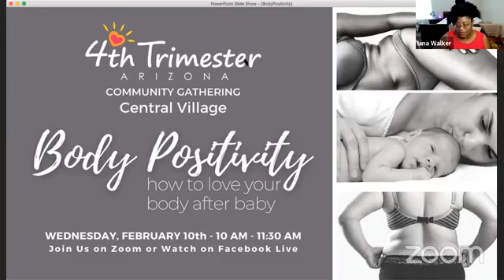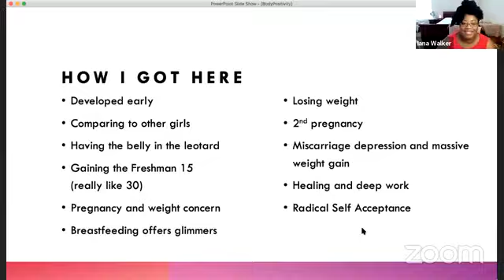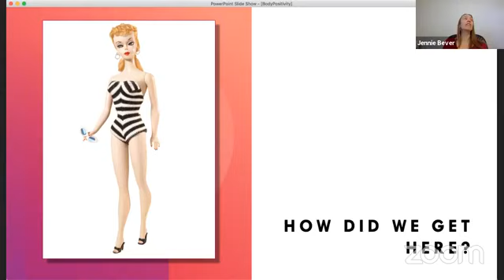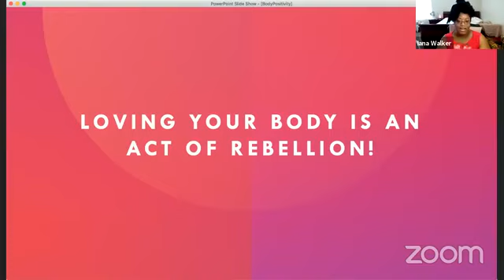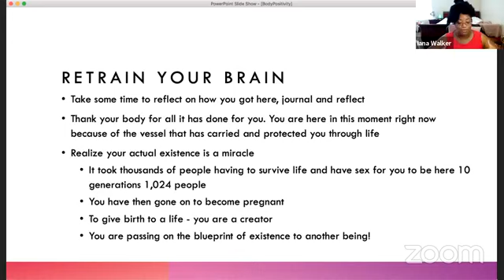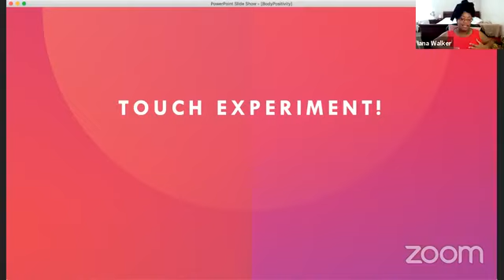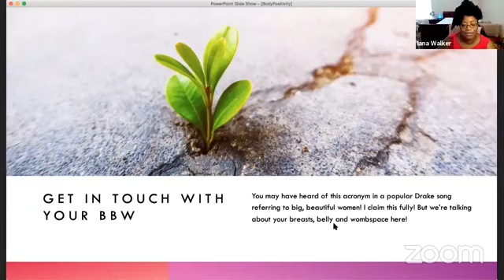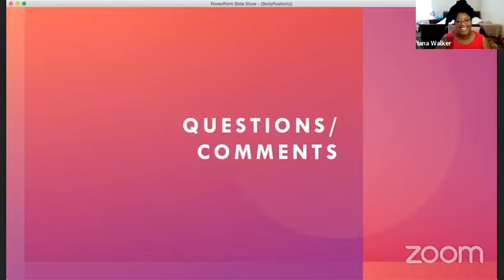Body Positivity: How to Love Your Body After Baby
Mamas, you are in for a treat! Our Central Village gathering this month will feature the Queen of Desire herself! As difficult as it is to love our bodies prior to baby, it can be even more mentally challenging to do so afterwards when things we never thought would change, do. Join us for a gathering like no other, aimed to connect women to themselves and learn to appreciate their whole being for the miracle that is existing and creating a new life. Loving your body just takes a little practice.

Iana Walker, the Queen of Desire has been on the journey to loving her body for years. She's made it her mission to pave the way and be an example for all women to love and connect with themselves. In our society that often asks women and girls to sit down and stay quiet she found herself negatively framing who she was and how she expressed herself. In early 2020, and after birthing three children, she was able to reframe how she viewed herself and take on a different and more empowering conversation about her body.